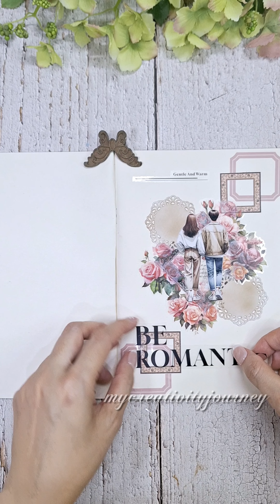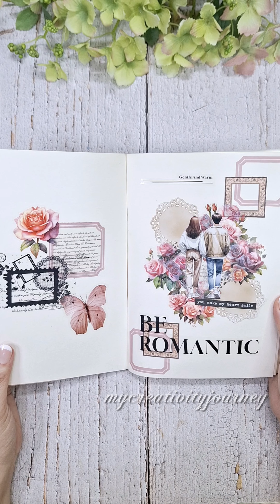Let's Make a Romantic Journal Spread for National Hand Holding Day! | My Creativity Journey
Last August 9 was National Hand Holding Day! I made a journal spread centering on this theme. This day encourages people to hold hands as a way to highlight the importance of touch, and to promote affection towards loved ones, whether they are a significant half, a parent, grandparent, sibling, relative, friend, or a colleague.

(Was able to produce the vid on time, but wasn't able to upload it on time 😅)